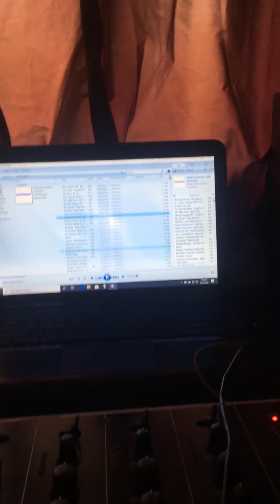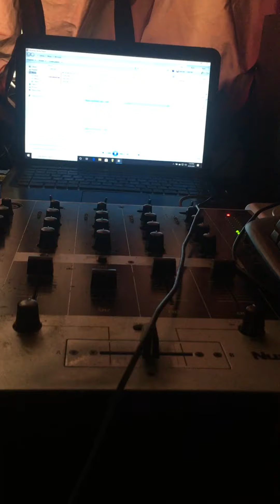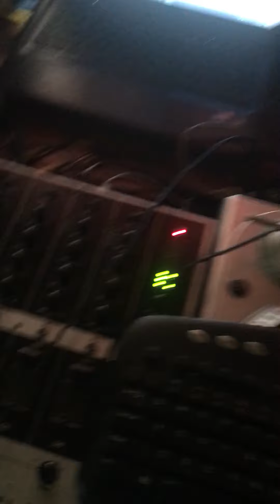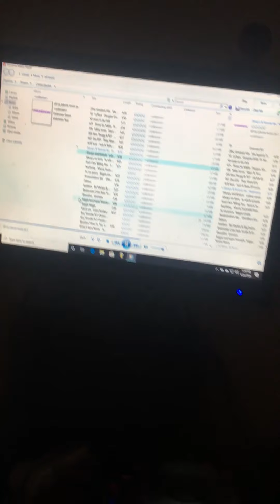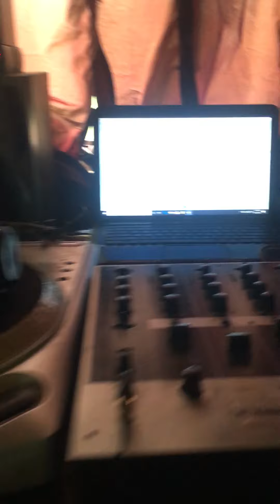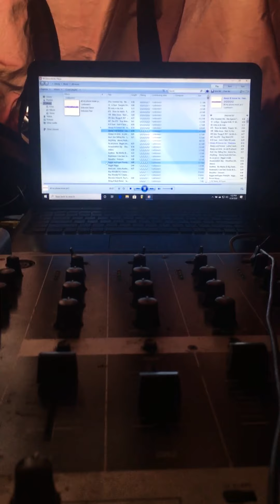My Toys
Sunday Relaxing